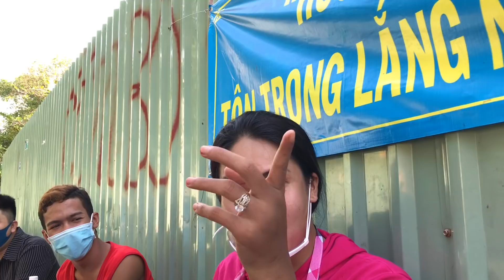DIVA Cát Thy điện thoại chỉ đường, bắt khai giới tính thật của khách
Món ăn ngon Sài Gòn: Bánh tráng trộn Cát Thy
DIVA Cát Thy đeo khẩu trang trong suốt rất tiện lợi

Cát Thy là Diva của đoàn Lô tô Hương Nam. Hiện do ảnh hưởng của dịch cúm nên Cát Thy đi bán bánh tráng trộn.

Thời gian: 14h - 23h
Địa điểm: Hẻm 1005 hoặc 1041 đường Trần Xuân Soạn, Quận 7
Giá: 5 - 30k